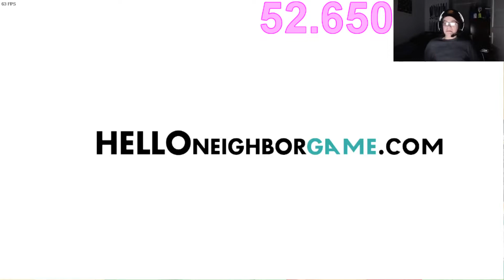Hello Neighbor Alpha 3 Glitchless WORLD RECORD!!! (Under 1 Minute!!)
Great run, beat @devilninja64  at last!

Monitor:
1080p @ 75FPS

if you see this comment "any% wr when lol u bad af for not getting wr"